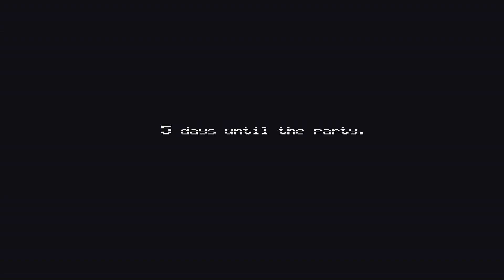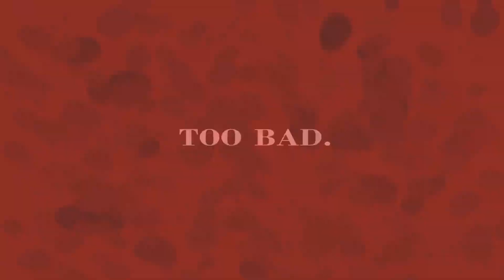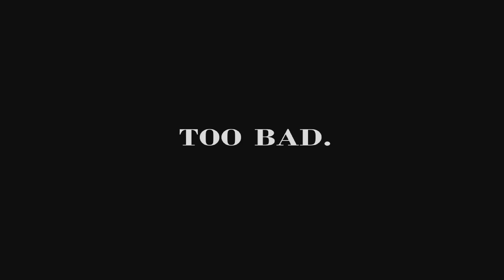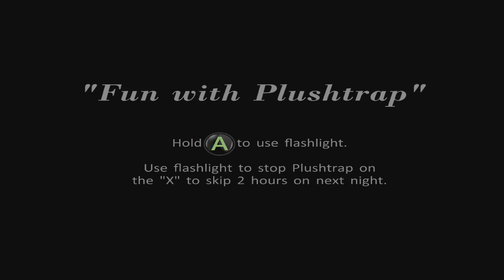THE MOST TERRIFYING FNAF GAME? They Got In My House! Help! FNAF 4 - Five Nights At Freddy's 4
After the animatronics got in my house in real life! I jumped in Five Nights At Freddy's 4 and got revenge!
I feel this game is easily one of the best FNAF games I have played so far. Spine chilling jumpscares combined with the most frightening puppets yet!
I loved how noise was so important in this game it furthered the immersion and heighten the scares!

Tags